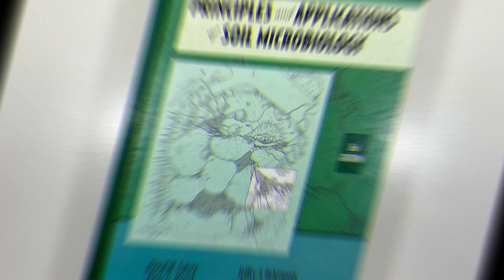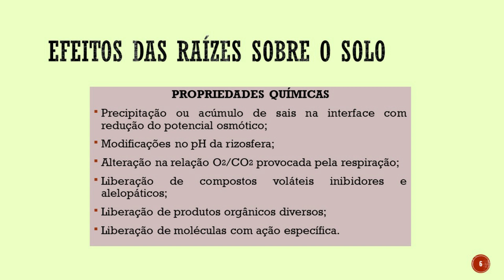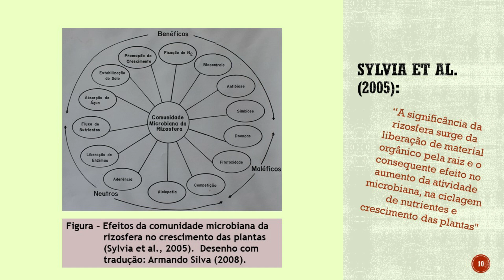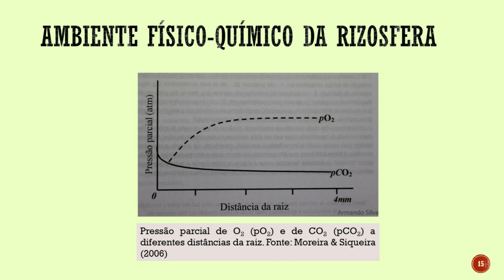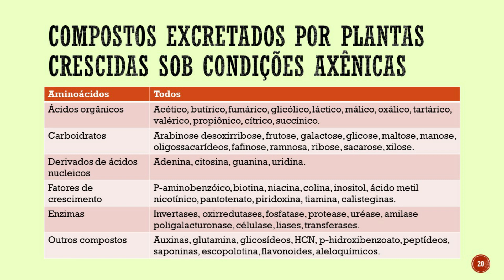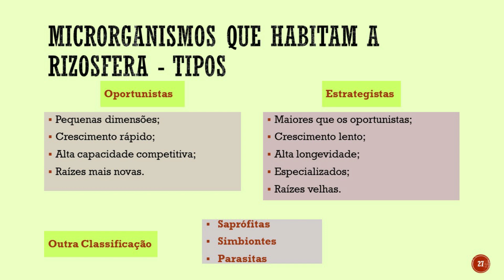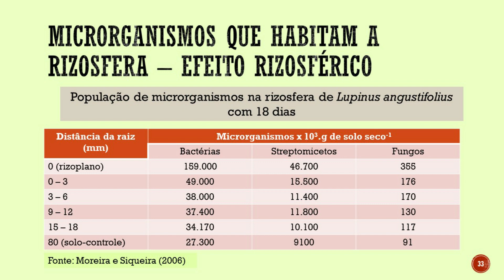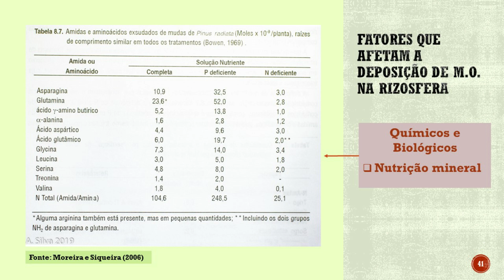Rizosfera: O Paraíso dos Microrganismos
Aula na forma de podcast sobre a rizosfera e os processos microbianos.  Aspectos como funções das raízes, efeito rizosférico e substâncias lançadas na rizosfera são apresentados e discutidos.